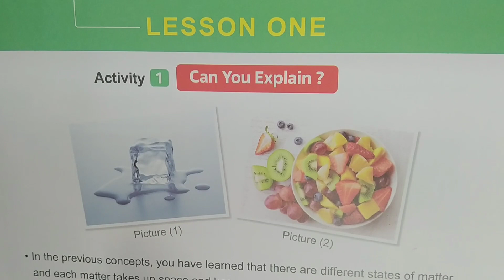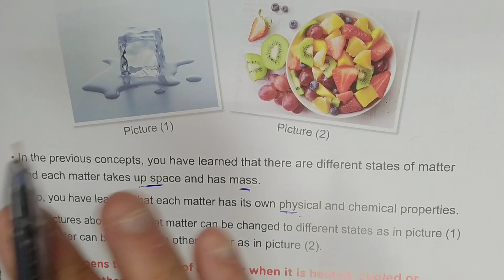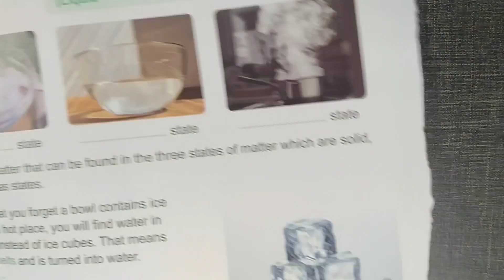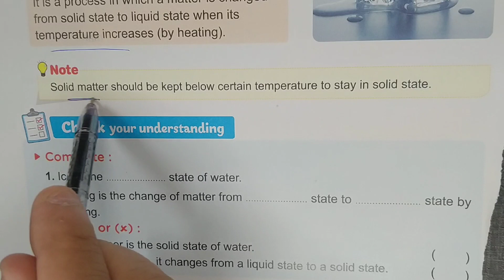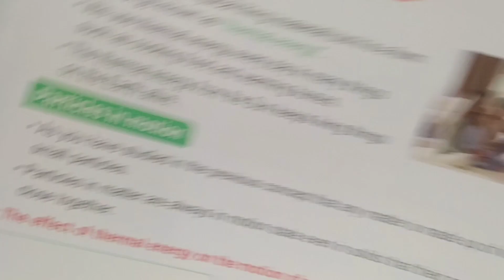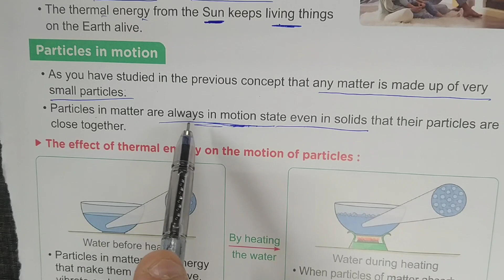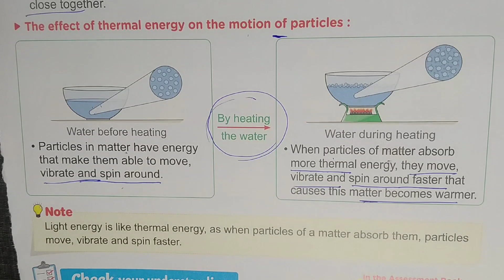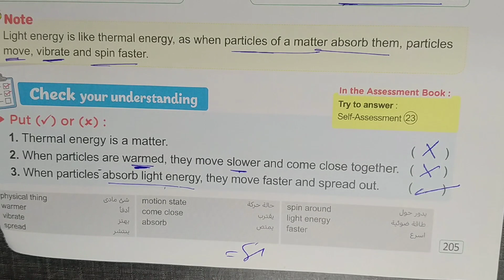ساينس الصف الخامس الابتدائي الترم الاول 2024 الدرس الاول concept 2 - 3